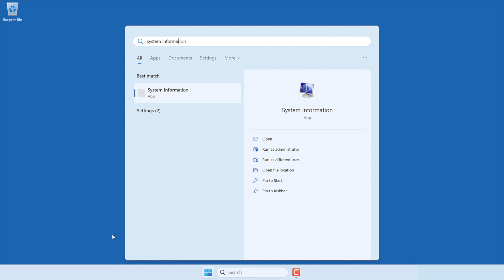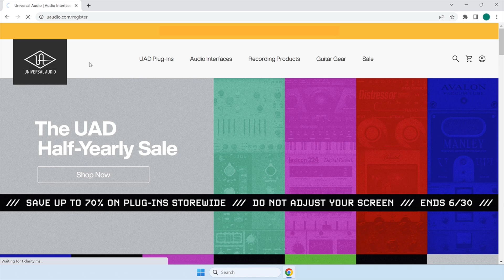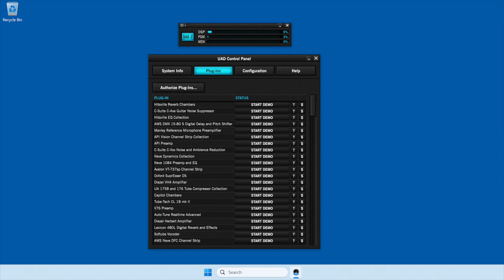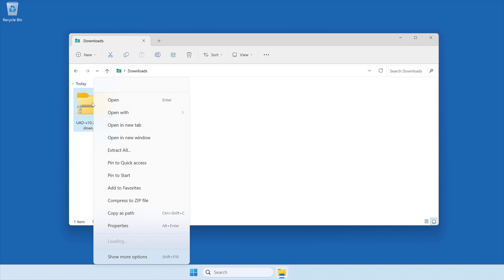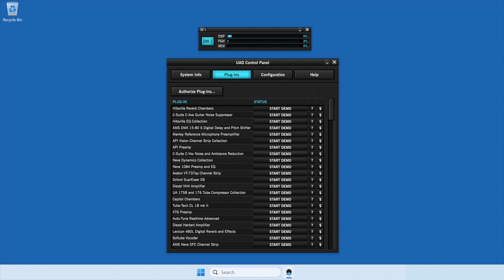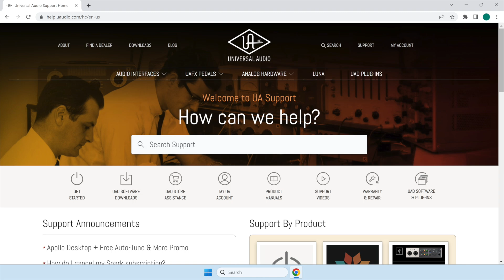UA Support: Getting Started with Apollo X on Windows 11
Watch this short video to learn how to get started with Apollo X interfaces on Windows 11.

Learn more by visting our knowledge base at help.uaudio.com